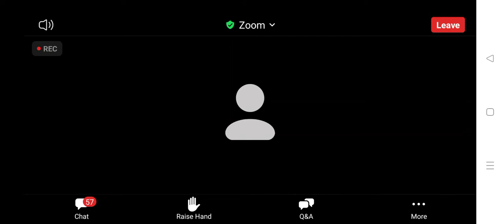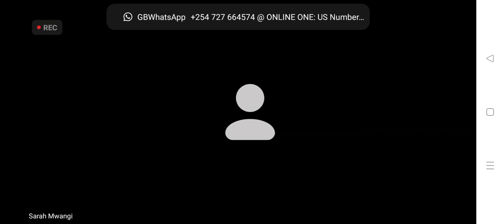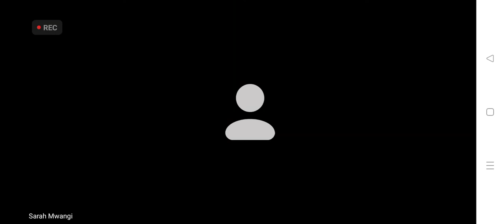AFRICAPGI WEBINAR: Questions and Answers on COVID-19 Variants||Phylogenetics beyond COVID-19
The transmission, sequence and analysis of COVID-19 Variants